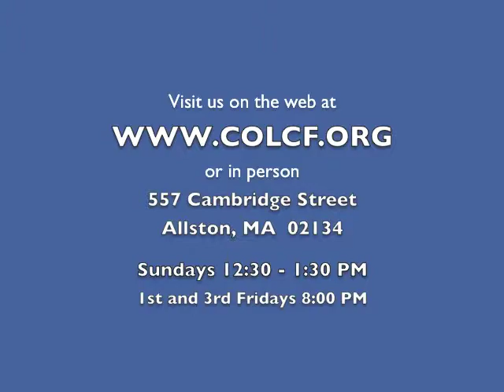2 Minutes of Prayer w/ Pastor Emmett (Monday, 7/8/2013)